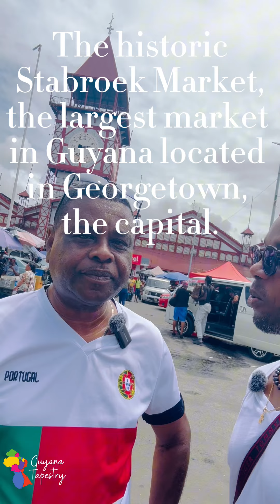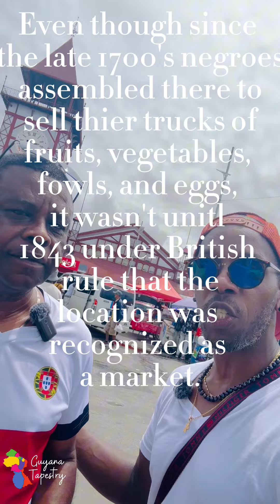West Dem resident and Guyanese-American Andy King runs into Guyana Tapestry by Stabroek Market